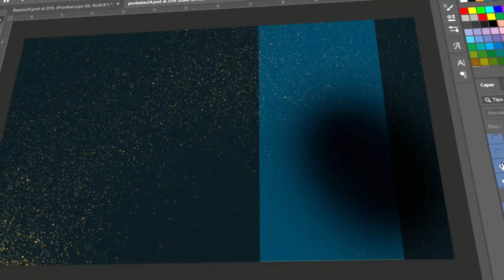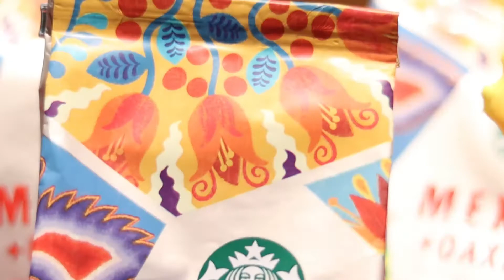Demo Reel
Amigos les traigo un video mas, de lo que se ha realizado en este poco tiempo que llevamos produciendo, gracias a todas esas personas que están al pendiente de todos los videos que se han subido, dejen en los comentarios, videos de que les gustaría que realizara, gracias a todos!! por el apoyo que le están dando al canal!!